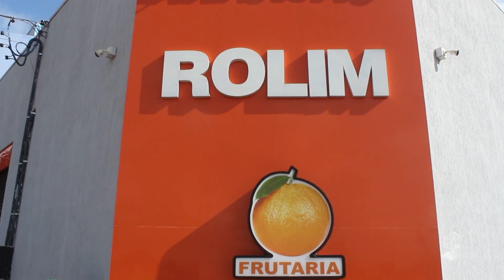Propriedade rural de Rolim de Moura é referência em produção de frutas